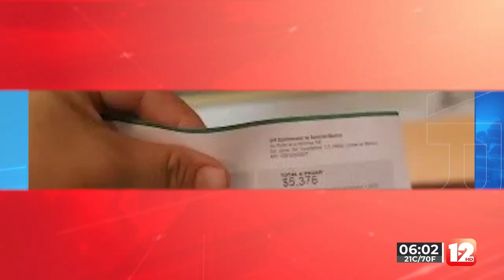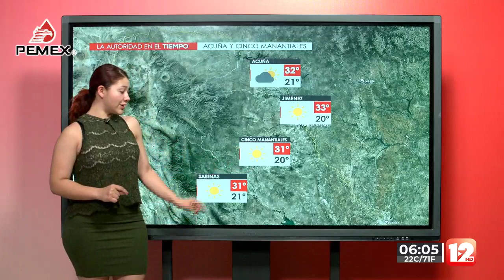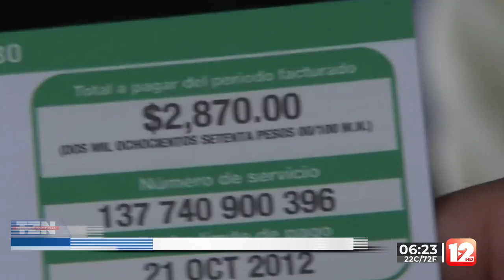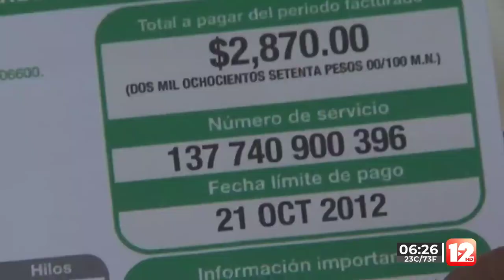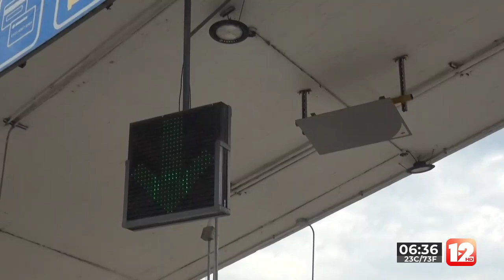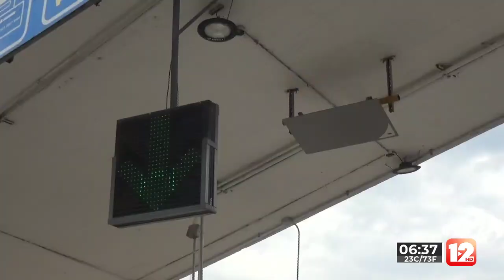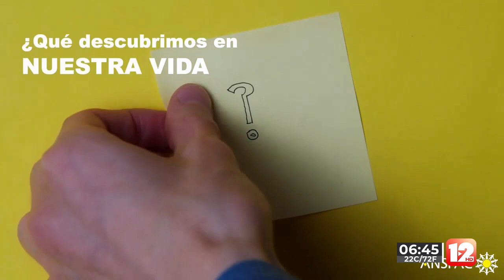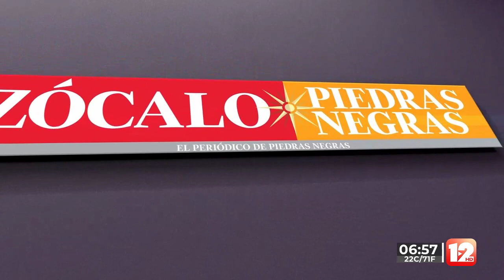TELEZÓCALO MATUTINO│17 DE MAYO DEL 2023